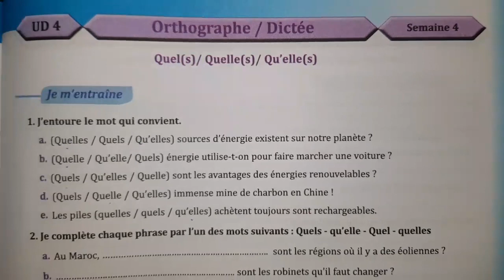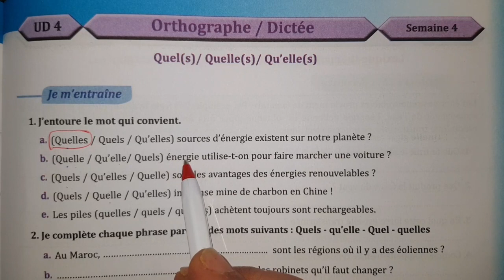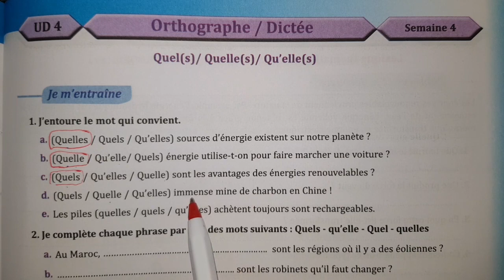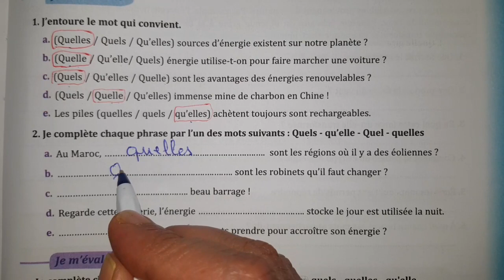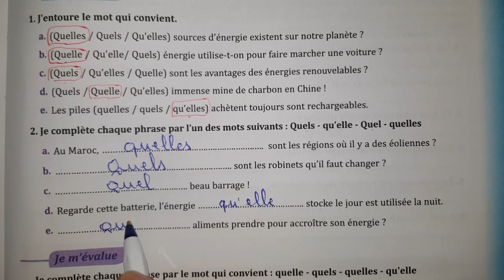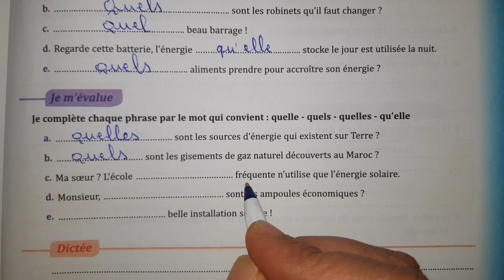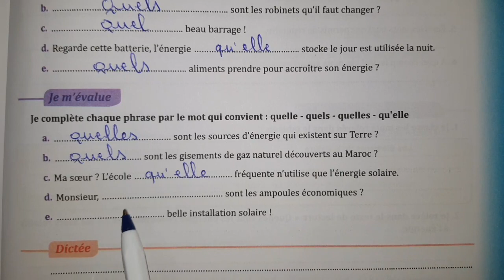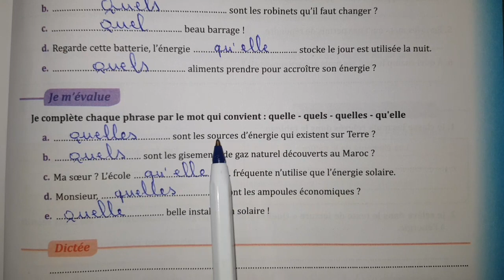parcours français 6eme année primaire page 133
Parcours français 6ème année p 133
parcours français
Parcours français 6ème année page 133
Page 133 parcours français 6ème année
Parcours 6éme année page 133
parcours français 6 p 133